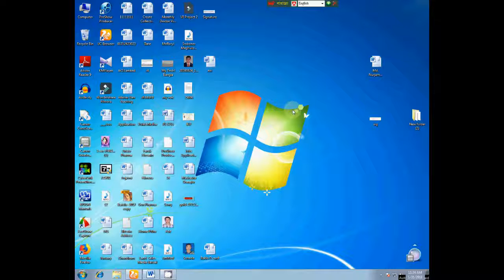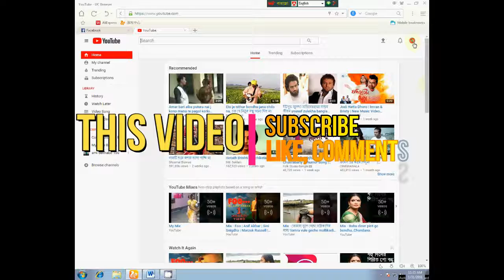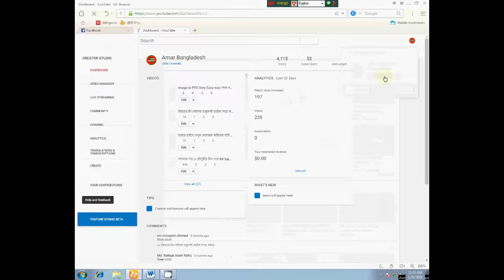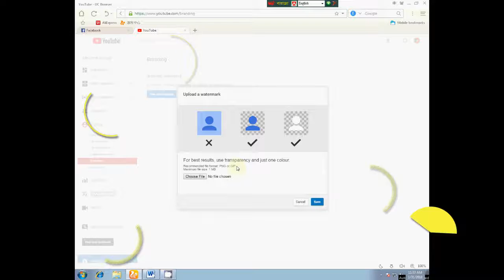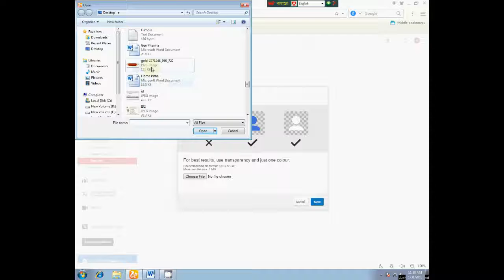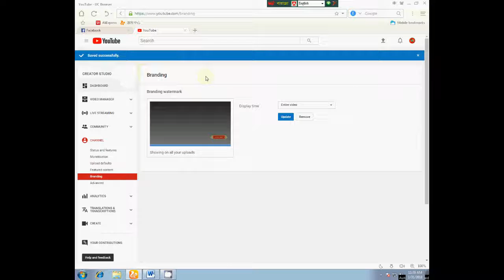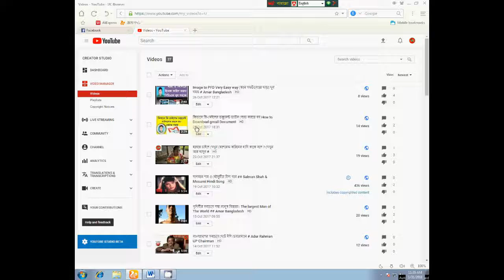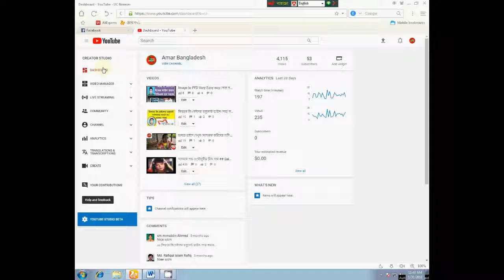How to add subscribe button on your video bangla tutorial 2018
Hell Friends

How to add subscribe button on your video bangla tutorial 2018 Today, i will showing you. please subscribe my channel. its very important tutorial and helpfull for you ,How To Add Subscribe Button On Your Youtube Video